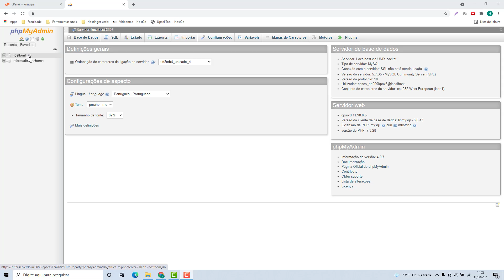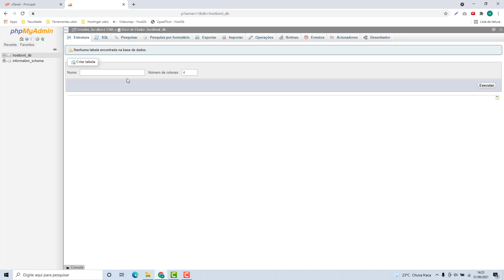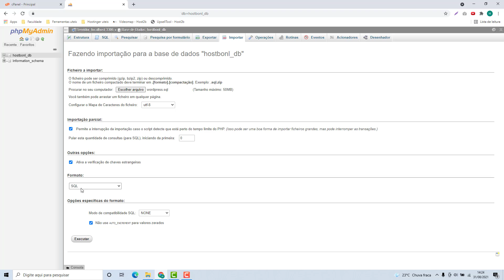Como Importar Banco de Dados no Siteground (Rápido e Fácil) 2021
Aprenda Como Importar Banco de Dados no Siteground facilmente e em poucos minutos